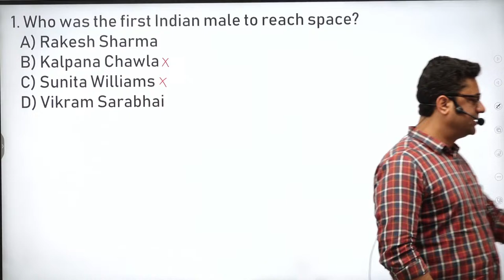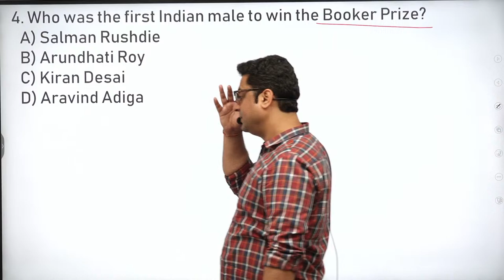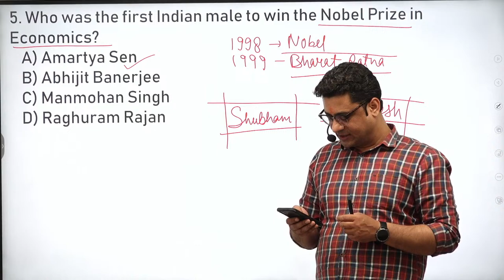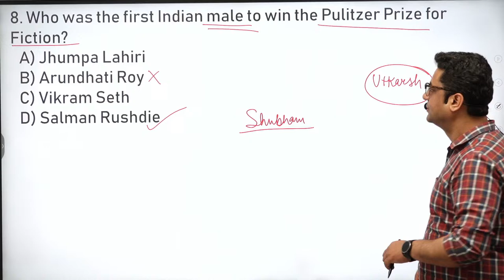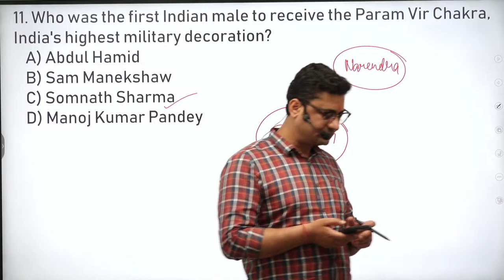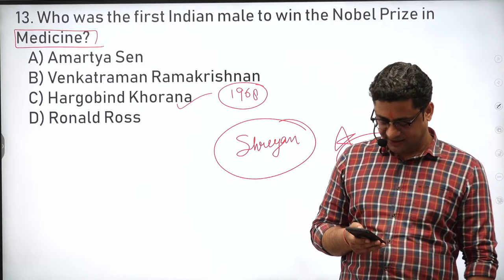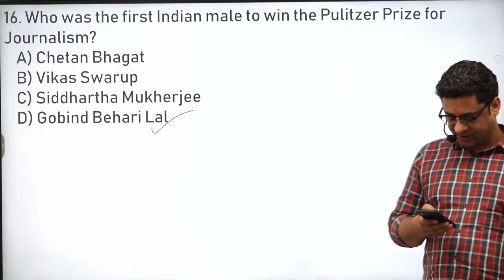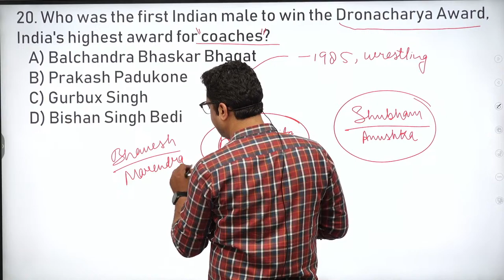FIRST IN INDIA MALE - BY - DEEPAK SIR | MISSION RIMC JUNE 2024 | LIVE🔴doa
Academy Features:
- Best Faculty.
MISSION RMS , SAINIK SCHOOL 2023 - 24 - MATH - BY SURAJ SIR | MISSION RIMC DEC 2023 | LIVE 🔴doa
⭐  𝑨𝒏𝒅𝒓𝒐𝒊𝒅:
       ✅  𝐸𝑛𝑡𝑒𝑟 𝑂𝑇𝑃
⭐  𝑷𝑪/𝑳𝒂𝒑𝒕𝒐𝒑:
       ✅  𝐸𝑛𝑡𝑒𝑟 𝑂𝑇𝑃
Suraj Sir
DEFENCE OFFICERS ACADEMY
🎯 𝚁𝙸𝙼𝙲 𝙲𝚘𝚊𝚌𝚑𝚒𝚗𝚐
R𝚎𝚐𝚒𝚜𝚝𝚛𝚊𝚝𝚒𝚘𝚗 𝙾𝚙𝚎𝚗
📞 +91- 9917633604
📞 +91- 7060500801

In this video, I am taking part in the 2 Live with Deepak Sir | Mission RMS, Sainik School 2023-24 doa rms live class. In this class, we will be doing the Crack G.K. Mock Test. I hope you enjoy the video!
ANALYSIS OF RIMC DEC 2023 PAPERS - MATH | BY - SURAJ SIR LIVE🔴| FOR RIMC ASPIRANTS